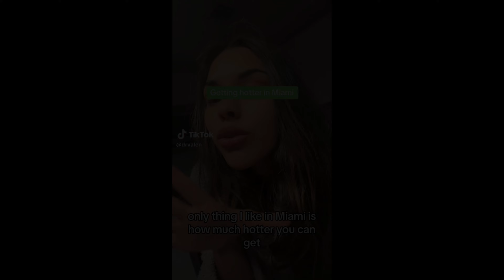Men SHOULD pay for Dates because...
2) Like this video.
3) Comment to feed the algorithm.